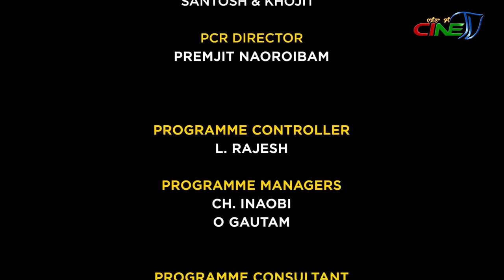NINGSHING KHONTHANG || PRIYOBRATA - EPISODE 98